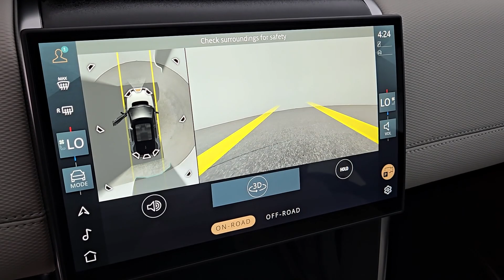2025 Land Rover Discovery_Sport Las Vegas, Henderson, North Las Vegas, Nevada, San Bernardino County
Varesine Blue Metallic New 2025 Land Rover Discovery_Sport SE available in Las Vegas, Nevada. Servicing the Henderson, North Las Vegas, Nevada, San Bernardino County area.

Varesine Blue Metallic 2025 Land Rover Discovery Sport SE 4WD 9-Speed Automatic 2.0L I4 Turbocharged